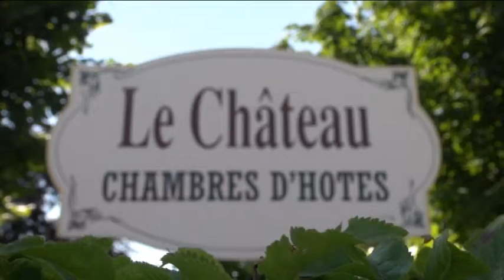Le chateau-guest house, chambres d'hôtes, selfcatering, gîtes, Nord-Pas-de-calais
chambre d'hôte et gîtes à 15 kms de la côte, 25minutes de Dunkerque, Calais, Saint Omer, à 20 minutes des ferry et du shuttle, Bruges, Lille, Arras, Le Touquet à 1 heure